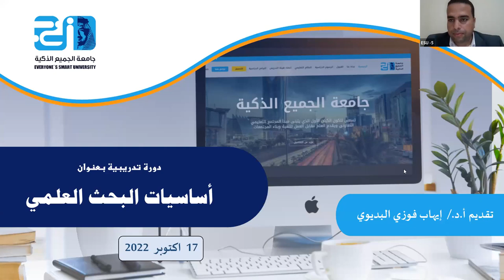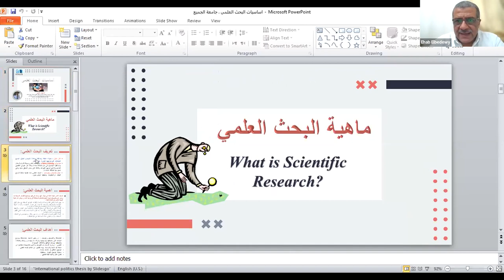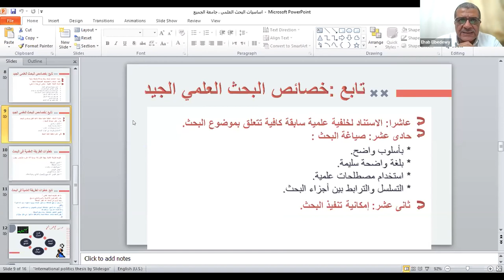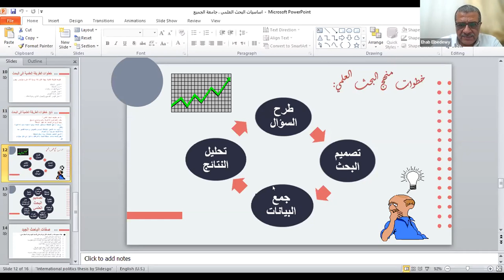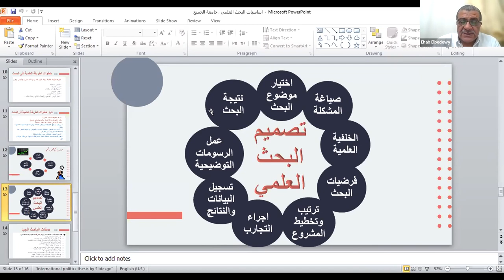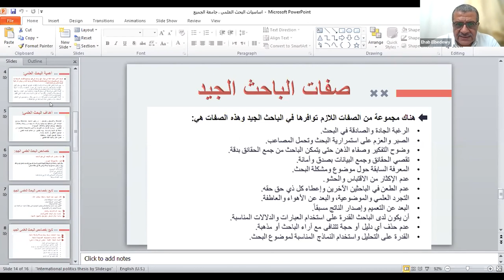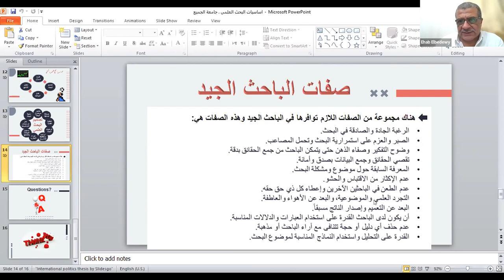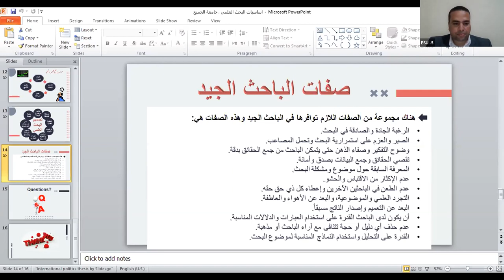أساسيات البحث العلمي (1)